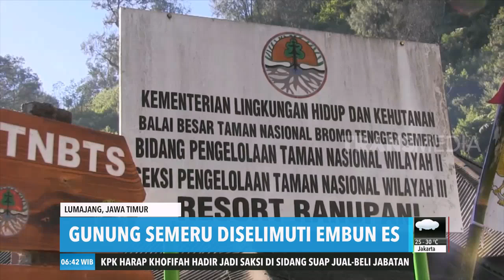Gunung Semeru Diselimuti Es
REDAKSI PAGI
Rabu, 3 Juli 2019